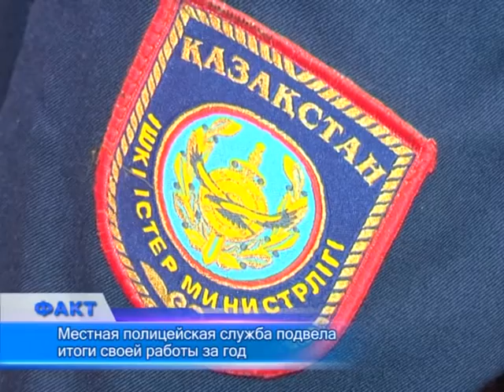Местная полицейская служба подвела итоги своей работы за год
Местные полицейские подвели итоги своей работы за 2016 год. С отчетом на данную тему в минувшие выходные перед населением Актюбинской области выступил начальник местной полицейской службы ДВД, полковник полиции Канат Алиев.
На мероприятие были приглашены жители города и области, руководители областных управлений. На отчетной встрече полковник полиции в своем выступлении охватил основные направления деятельности своего подразделения и поделился с гражданами информацией о проделанной работе, а также отметил, что на предстоящий год уже разрабатывается комплексный план мероприятий по профилактике правонарушений и преступлений. На решение проблем теперь будут ставить реальные сроки, не до конца года, а поквартально рассматривать результаты по преодолению тех или иных проблем.
В целом, подводя итог своего выступления, Канат Алиев отметил, что есть как проблемы, так и упущения в организации работы, но главное, что у органов правопорядка есть желание и потенциал для эффективного исправления всех нарушений.